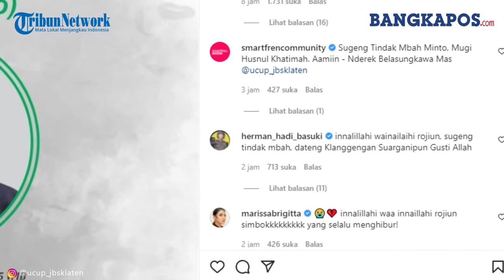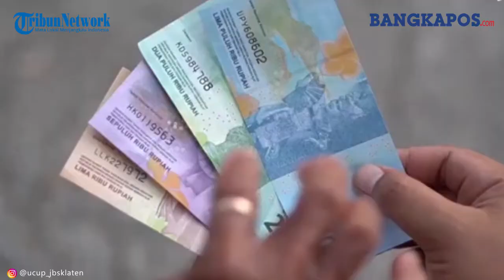Mbah Minto YouTuber Asal Klaten Meninggal Dunia, Ganjar Pranowo: Sugeng Kondur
Kabar kepergian Mbah Minto sendiri pertama kali diketahui dari unggahan foto di akun instagram @ucup_jbsklaten.
Dalam unggahan foto tersebut berisikan kabar duka Mbah Minto telah tutup usia pada Rabu (22/12/2021) pukul 21.15 WIB.
"Sugeng tindak simbok, Terimakasih untuk semua kebaikan dan ketulusanmu, karya-karya mu akan selalu kami kenang," tulis keterangan caption akun tersebut.